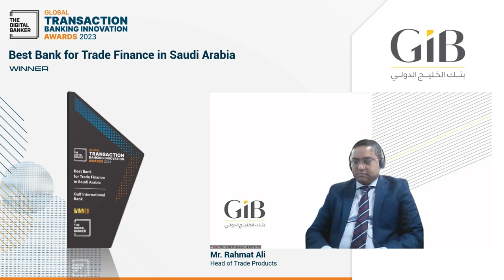GTB23: Best Bank for Trade Finance in Saudi Arabia - Gulf International Bank